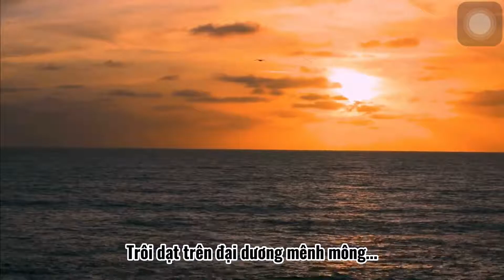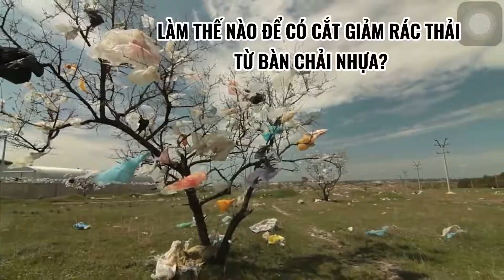Bàn chải đánh răng - Tiện ích cho cuộc sống hay ác mộng cho Môi trường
Bàn chải đánh răng nhựa là một phần trong câu chuyện rác thải nhựa mà toàn cầu đang quan tâm. Mình tin rằng, bạn không cần phải thay đổi hoàn toàn lối sống hay thói quen tiêu dùng. Thay vào đó, hãy đưa ra lựa chọn tốt nhất cho sức khỏe của bạn và người thân, cũng như 'sức khoẻ hành tinh'. Thay đổi thói quen dùng bàn chải nhựa- chính là bước đầu trong hành trình sinh thái, giúp Trái đất giữ lấy màu xanh!

Tác giả: Nguyễn Ngọc Thảo Vy

Thế giới bản tin | VinaAspire News